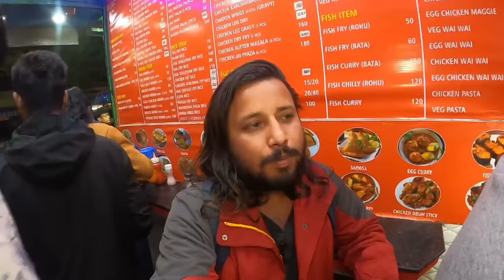Sikkim का रात का बाज़ार 😍 || यहाँ पूरी रात चलता ये सब || MG ROAD || Night Life in sikkim